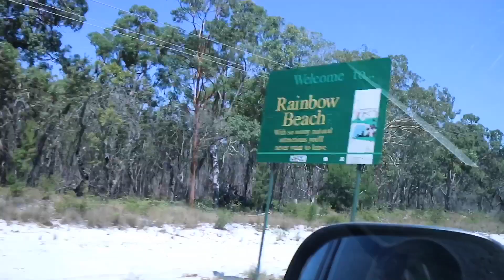JOIN US AT RAINBOW BEACH QUEENSLAND ! Camping , Mojitos and sunshine !!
Rainbow Beach Queensland Australia
Join us and our family for some mojitos and sunshine !!!
Our simple camping set up with our kings swag.
These camp trips are our fav , full of love , laughter and family ! Doesn’t get much better than this :)

-Also if anyone has any tips on editing leave me a comment I’d love some advice :)

Kiana and Jordan !